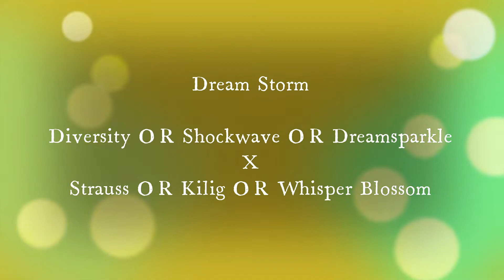Horse Academy - Dream Storm - Breed Release - August 26, 2022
In-game play of Horse Academy with the new and improved graphics, controls and animations. Available on PC, Android, and IOS. Kid friendly monitored chat. Horse Racing, Show Jumping, Barrel Racing, Cross Country, Championships, Jousting and time trials. Explore and roleplay on the new island freely with friends, as well as,  design your own ranch and breed new foals! This is a game for all ages to enjoy!

Find the Horse Academy Community below and a link for download!